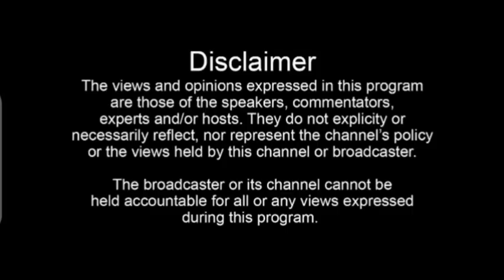BIKYALANDA: New details, ebyokufa kwa Salim Saleh bikyalanda, wuno alesse bwino omulala